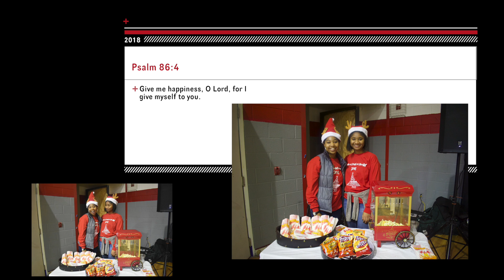WE WERE ELVES FOR A DAY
We volunteered with Give a Child a Smile and gave away toys to a whole bunch of kids!

(Snapchat + Instagram + Twitter) = TopicTwins

With God All things ARE possible. MATTHEW 19:26